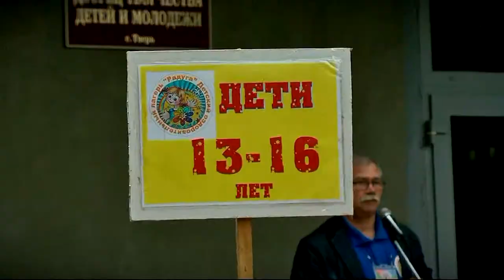В Твери продолжается подготовка к летней оздоровительной кампании